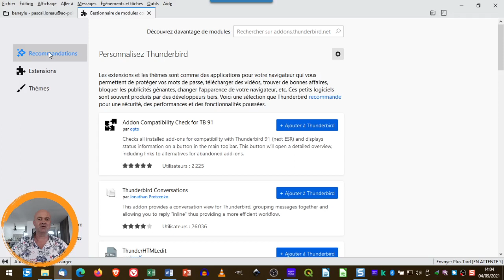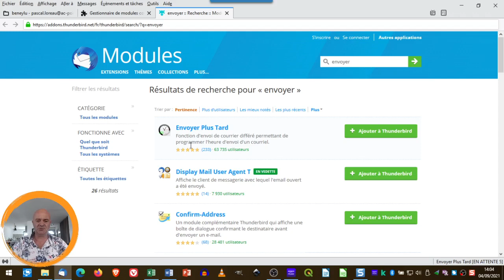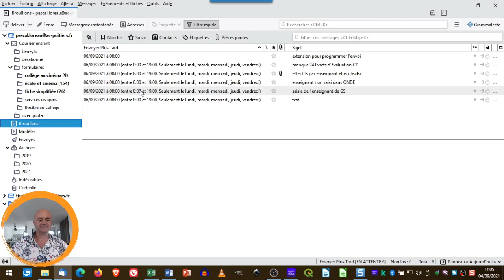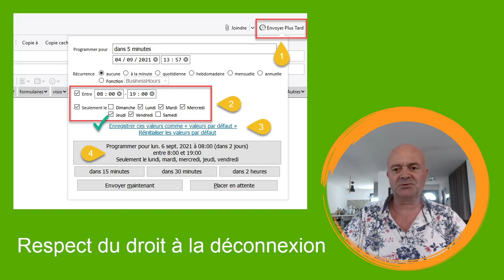envoi programmé avec thunderbird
Respect du droit à la déconnexion avec l'extension "envoyer plus tard" qui permet de différé l'envoi d'un courriel